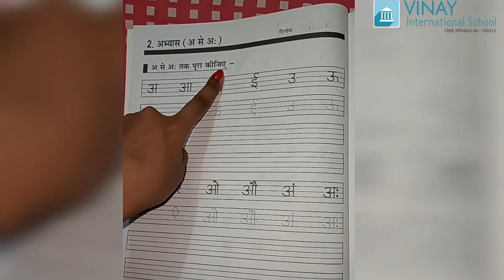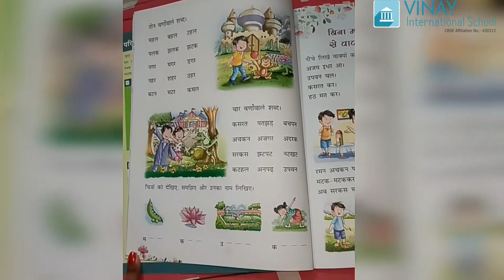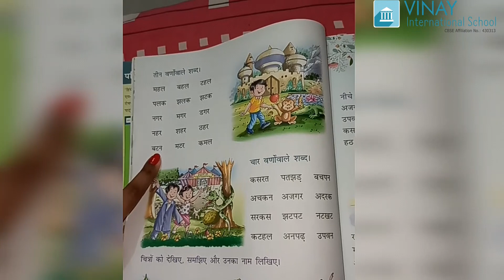GRADE-1 : HINDI : HOMEWORK